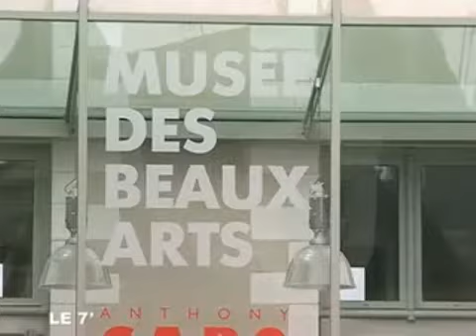Angers 7 - Sculpture et abstraction avec Anthony Caro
22/05/2008 - Angers 7 - Sculpture et abstraction avec Anthony Caro - Angers - L'artiste anglais Anthony Caro expose durant quatre mois au Musée des Beaux-Arts d'Angers. L'occasion de découvrir les travaux atypiques de ce sculpteur renommé. Du 24 mai au 21 septembre.